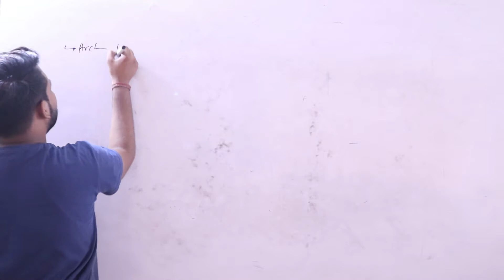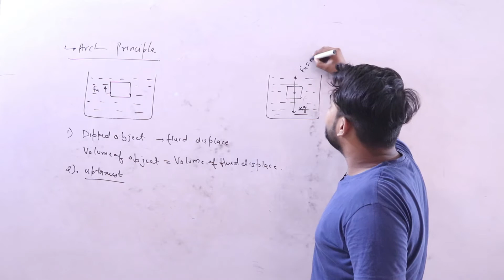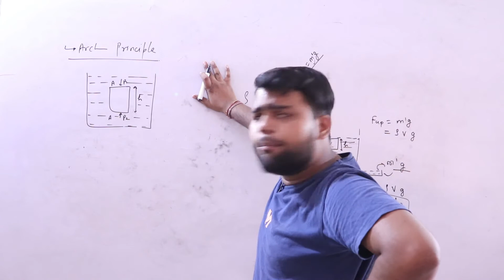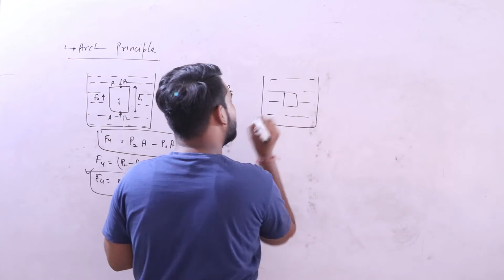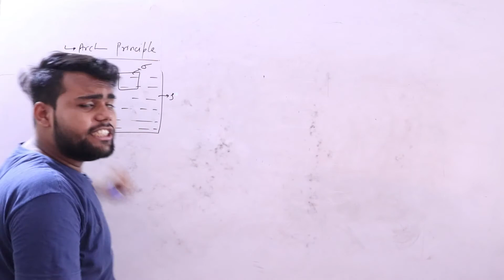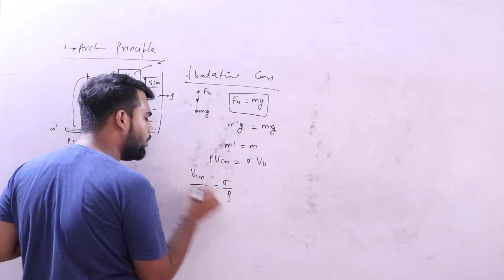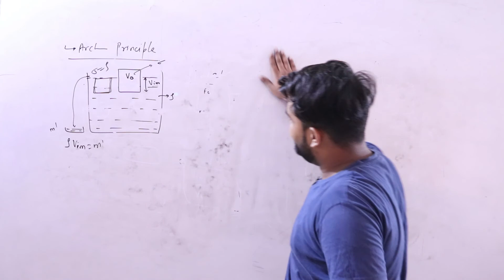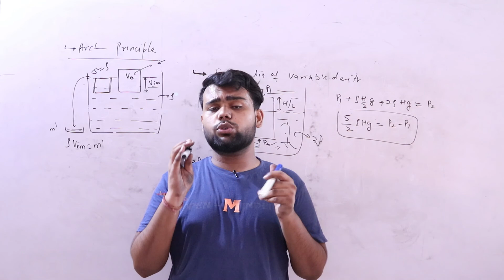JEE MAINS/NEET (Day-38) || Fluid Mechanics-06 || Archimedes Principle || Core Concept || Dream Batch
This Video is based on the Archimedes Principle For JEE and NEET aspirants.

This Video is brought to you through Vistas Academy. This is one of the finest academy in Delhi.

Kindly support us in our Journey you can donate us ( paytm- 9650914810)
OR
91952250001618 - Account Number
SYNB0009195 - IFSC Code
Brijesh Bharti - Name
OR
G-pay us Or Phone Pay us @ 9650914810. Even a small amount of 100 rupee would be a great help.